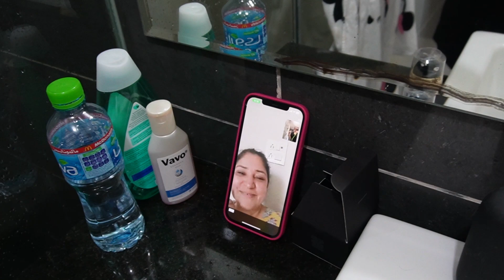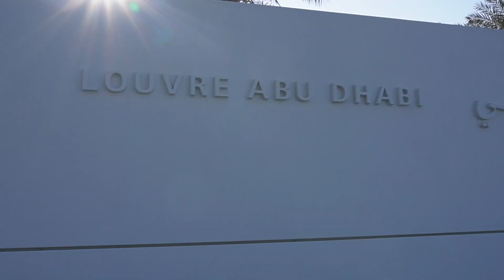TUT GAE ANDE🥚 😂 | MUMMY 😞 | DUBAI VLOG ✈️